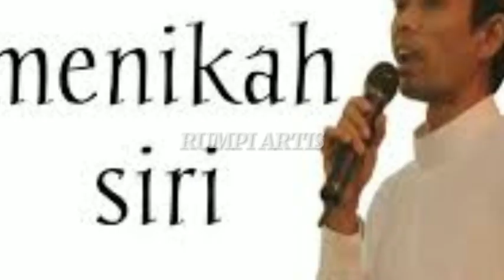KENA TEGUR ULAMA, AYAH LESTI TERDIAM, INI PESAN UAS SOAL NIKAH SIRI LESTI KEJORA DAN RIZKY BILLAR